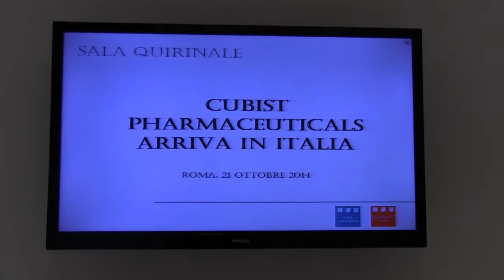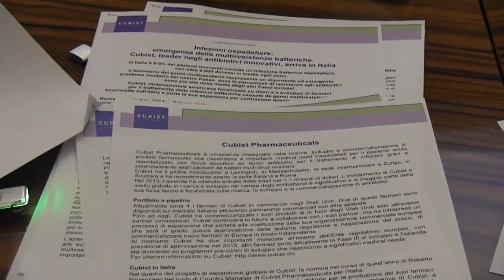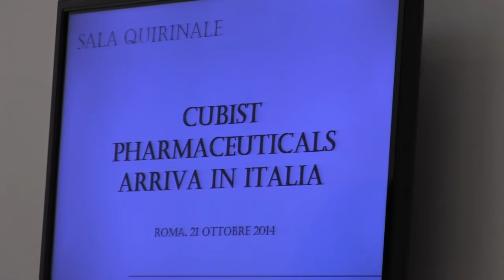Cubist Pharmaceutical sbarca in Italia e punta alle infezioni da germi multiresistenti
Una nuova realtà farmaceutica impegnata nello studio delle infezioni nosocomiali sbarca in Italia. Si tratta di Cubist Pharmaceutical, una azienda biofarmaceutica americana fondata più di 20 anni fa a Lexington (Massachusetts).
La mission aziendale è la ricerca, lo sviluppo e la commercializzazione di antibiotici nuovi e innovativi per combattere le infezioni da germi multiresistenti nel paziente acuto ospedalizzato.
Ne abbiamo parlato con il dott. Roberto Florenzano Country Manager Italia Cubist Pharmaceutical.